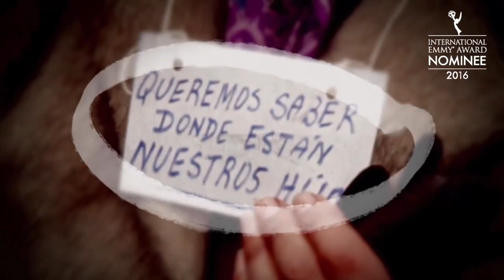Madres de Plaza de Mayo - Trailer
Se dice que algunas madres dejaron intacto el cuarto de sus hijos desaparecidos. Un cuarto tal como ellos lo dejaron. Las cosas quietas. Las fotos congeladas. Los discos, la ropa, la cama, los espejos, los relojes. Todos los días entra el sol y entra la noche a esos cuartos. La lluvia golpea las ventanas. Esas madres salieron a la calle. A las plazas, a los pueblos del país. Lucharon. Lucharon incluso en soledad. Dijeron al mundo lo que debíamos decirle al mundo: que en Argentina había terrorismo de Estado. Se hicieron madres de cada desaparecido, de los pobres, madres de los presos.
Se dice que algunas madres dejaron intacto el cuarto de sus hijos desaparecidos. Pero al país entero, todas estas madres, lo cambiaron para siempre.